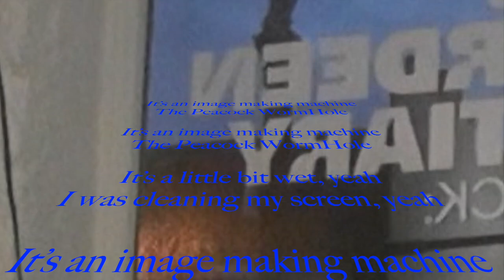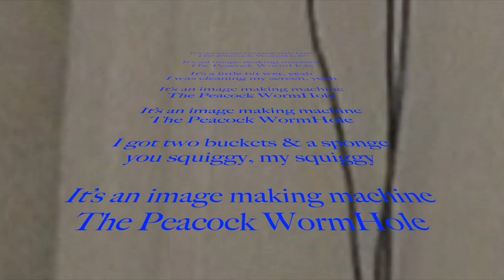I-Cing: Peacock WormHole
Peacock WormHole     September 28, 2023

It’s an image making machine
The Peacock WormHole

The Peacock WormHole

It’s a little bit wet, yeah
I was cleaning my screen, yeah

The Peacock WormHole

The Peacock WormHole

I got two buckets & a sponge
you squiggy, my squiggy

The Peacock WormHole

The Peacock WormHole